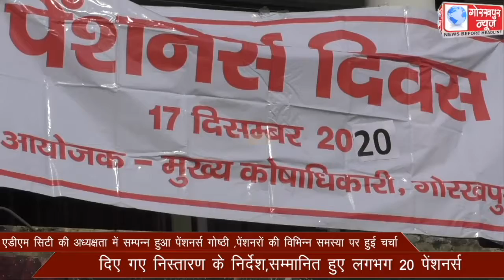एडीएम सिटी की अध्यक्षता में सम्पन्न हुआ पेंशनर्स गोष्ठी ,पेंशनरों की विभिन्न समस्या पर हुई चर्चा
एडीएम सिटी की अध्यक्षता में सम्पन्न हुआ पेंशनर्स गोष्ठी ,पेंशनरों की विभिन्न समस्या पर हुई चर्चा,दिए गए निस्तारण के निर्देश,सम्मानित हुए लगभग 20 पेंशनर्स